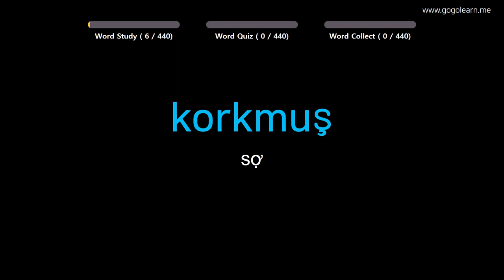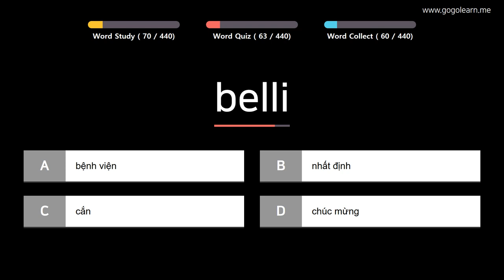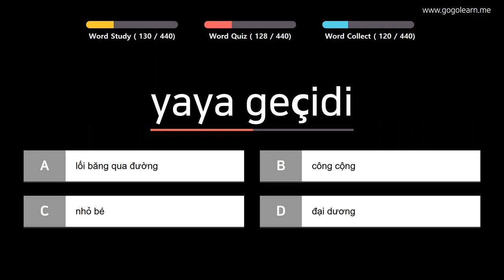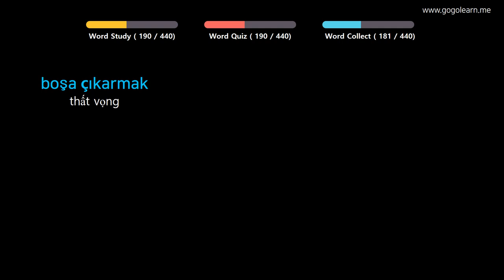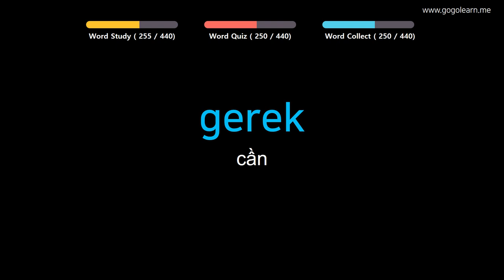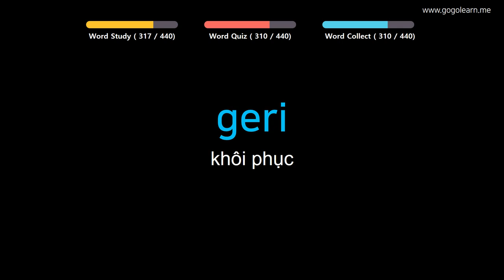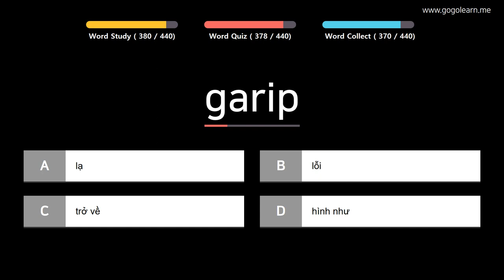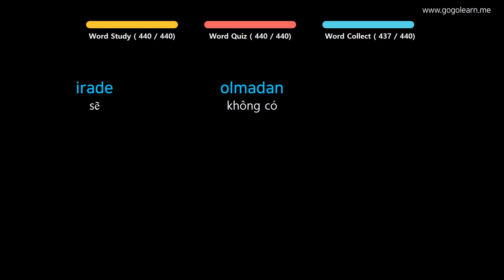Học Tiếng Thổ Nhĩ Kỳ| Phần 6: Từ Vựng Tiếng Thổ Nhĩ Kỳ Cho Học Sinh Tiểu Học| Golearn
+ Phần 1 : 00:05
+ Phần 2 : 41:06
+ Phần 3 : 1:22:00
+ Phần 4 : 2:02:29
+ Phần 5 : 2:42:36

✪ Nội dung có thể bạn quan tâm:

Học Tiếng Thổ Nhĩ Kỳ| Phần 2: Từ Vựng Tiếng Thổ Nhĩ Kỳ Đầu Tiên| Golearn
Học Tiếng Thổ Nhĩ Kỳ| Phần 3: Từ Vựng Tiếng Thổ Nhĩ Kỳ Theo Chủ Đề| Golearn
Học Tiếng Thổ Nhĩ Kỳ| Phần 4: Từ Vựng Tiếng Thổ Nhĩ Kỳ Cho Cho Trẻ Em| Golearn
Học Tiếng Thổ Nhĩ Kỳ| Phần 5: Từ Vựng Tiếng Thổ Nhĩ Kỳ Siêu Tốc| Golearn
Học Tiếng Thổ Nhĩ Kỳ| Phần 7: Từ Vựng Tiếng Thổ Nhĩ Kỳ Hay Mỗi Ngày| Golearn
Học Tiếng Thổ Nhĩ Kỳ| Phần 8: Từ Vựng Tiếng Thổ Nhĩ Kỳ Cho Học Sinh Cấp 2| Golearn
Học Tiếng Thổ Nhĩ Kỳ| Phần 9: Từ Vựng Tiếng Thổ Nhĩ Kỳ Thông Dụng| Golearn
Học Tiếng Thổ Nhĩ Kỳ| Phần 10: Từ Vựng Tiếng Thổ Nhĩ Kỳ Dễ Thuộc| Golearn
Học Tiếng Thổ Nhĩ Kỳ| Phần 11: Từ Vựng Tiếng Thổ Nhĩ Kỳ Dễ Nhầm Lẫn| Golearn
Học Tiếng Thổ Nhĩ Kỳ| Phần 12: Từ Vựng Tiếng Thổ Nhĩ Kỳ Cho Du Học Sinh| Golearn
Học Tiếng Thổ Nhĩ Kỳ| Phần 13: Từ Vựng Tiếng Thổ Nhĩ Kỳ Đơn Giản| Golearn
Học Tiếng Thổ Nhĩ Kỳ| Phần 14: Từ Vựng Tiếng Thổ Nhĩ Kỳ Dùng Trong Giao Tiếp| Golearn
Học Tiếng Thổ Nhĩ Kỳ| Phần 15: Từ Vựng Tiếng Thổ Nhĩ Kỳ Dễ Nhớ| Golearn